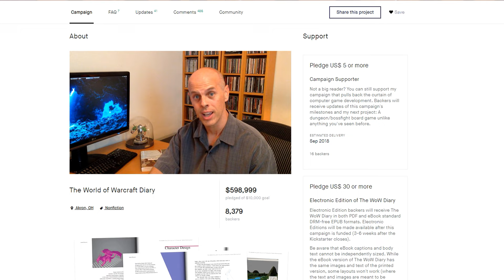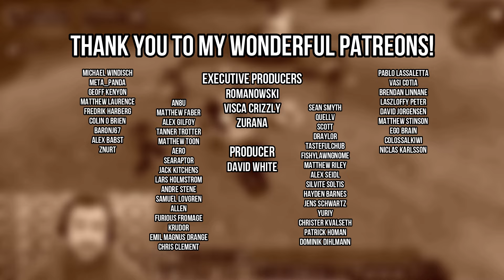Why Blackrock Depths is the Greatest MMORPG Dungeon of all time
A look at why Blackrock Depths (BRD) is the greatest dungeon of all time.